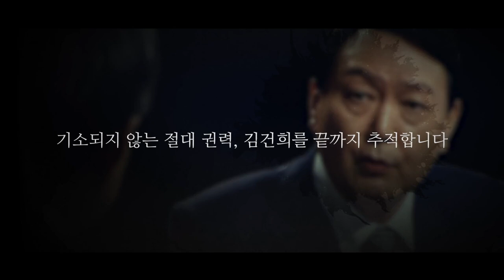친일 매국 윤석열을 끌어내고 주가조작범 김건희를 깜빵으로 (도청사거리)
서울의소리 유튜브 계정은 지난 6월부터 수익 창출이 정지되어 있습니다. 서울의소리 정상운영을 위해  구독자 여러분들께 정기후원 신청을 호소드립니다. 여러분의 소중한 후원이 있기에 지금의 서울의소리가 있습니다. 감사합니다.
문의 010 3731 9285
입금계좌 국민은행 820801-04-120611 강경자
       5만원 (시사회 티켓 2매 + 포토 제작 에세이집)
       일반후원 (통큰 후원 / 소액 후원)

 △ 월~금 오전 8시 : 유용화의 뉴스코멘터리
 △ 월~금 오후 8시 : 이정헌의 허니라이브
 △ 월수금 오후 1시 : 박예슬의 톡터뷰
 △ 월 오후 3시 : 백은종 양희삼 안진걸의 세상속으로
 △ 화 오후 1시 : 백은종 깨어있는 대구 시민들의 가짜뉴스 팩트 체크
 △ 화 오후 5시 : 백은종 정대택의 응징의 부활
 △ 수 오후 3시 : 김태형 백자의 ㅆㄷㄱ (싸다구)
 △ 목 오후 2시 : 김맹구와 선을 넘는 사람들
 △ 일 오후 8시 : 남태우의 민폐투어